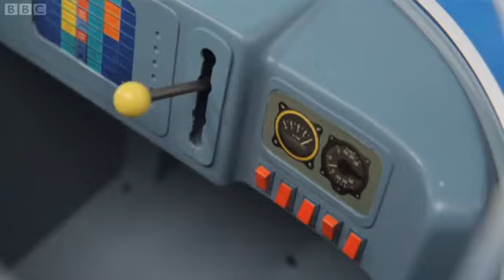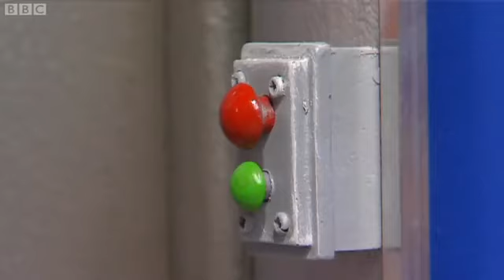Postman Pat SDS 7x06 Postman Pat and the Runaway Bees